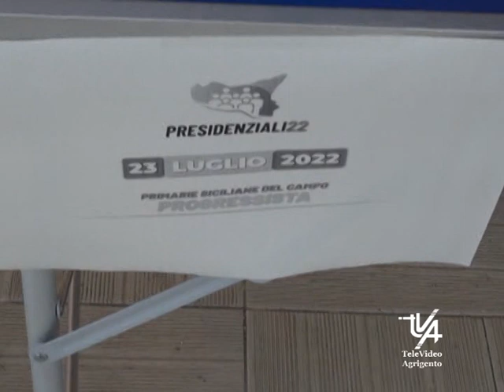Primarie del Centro Sinistra vince la Chinnici